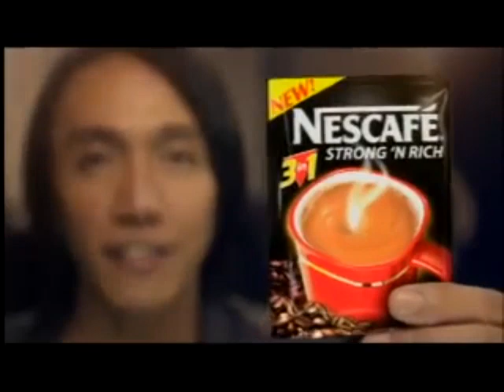Nescafe - Oct 19, 2008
Oct 19, 2008 - Sunday